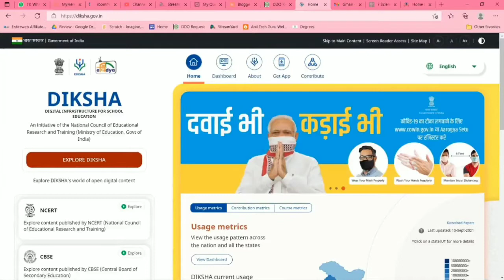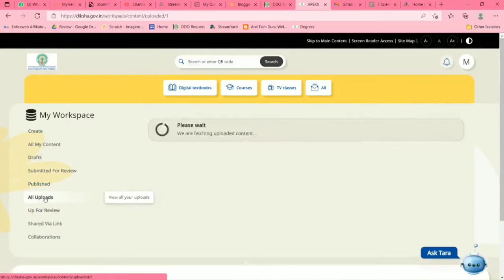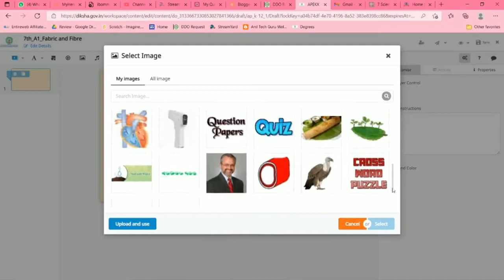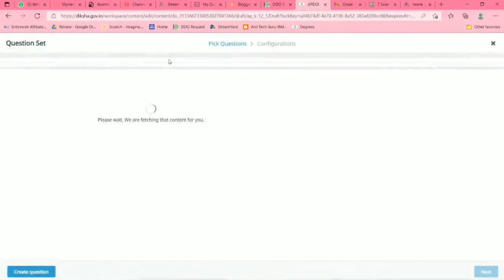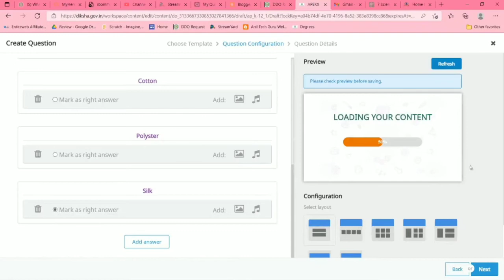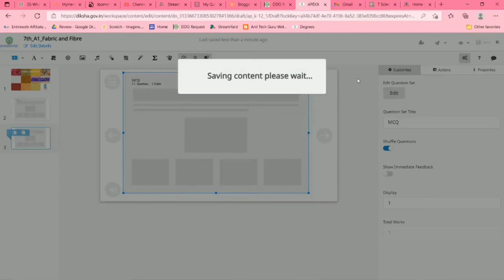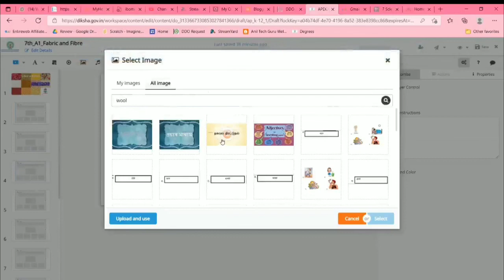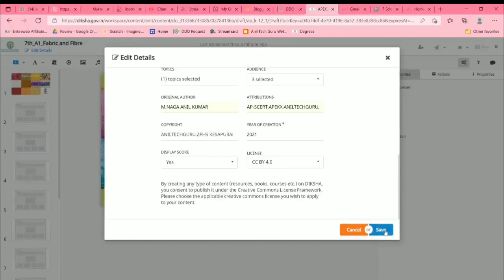preparing Question set in Diksha